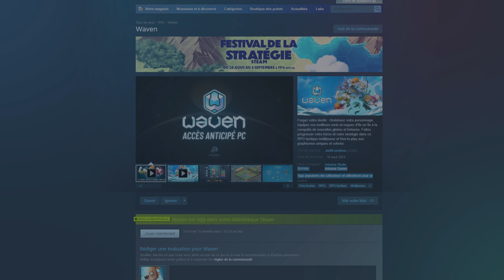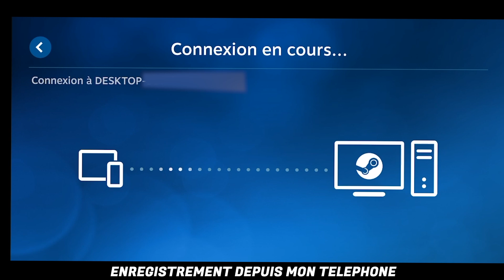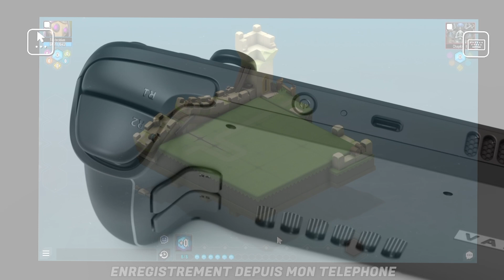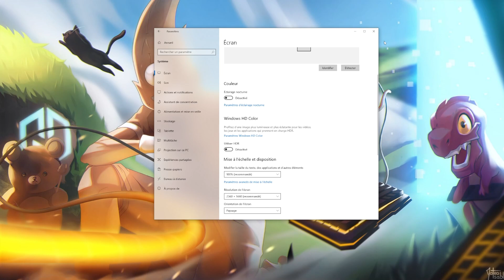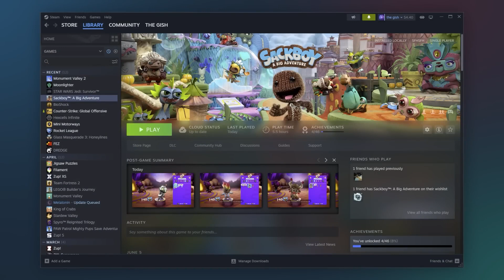JOUER À WAVEN SUR MOBILE ET TABLETTE, C'EST POSSIBLE !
Découvrez comment jouer dès maintenant à Waven sur Mobile et tablette grâce aux fonctionnalités de Steam !

L'application à obtenir est "Steam Link" de Valve sur l'apple Store ou Android.

(je le précise dans le doute mais je n'ai bien sûr aucun partenariat avec Steam)